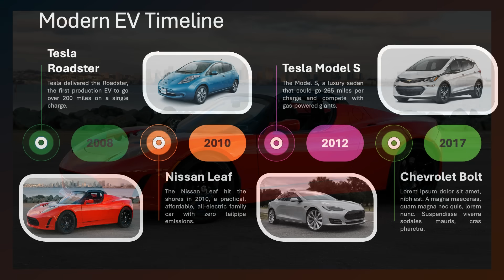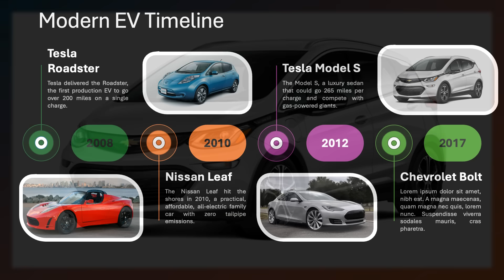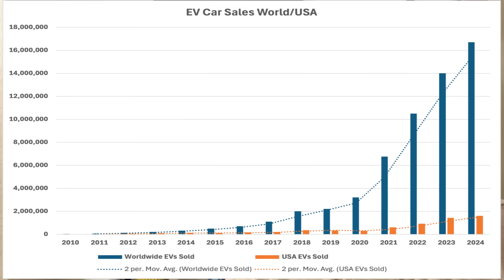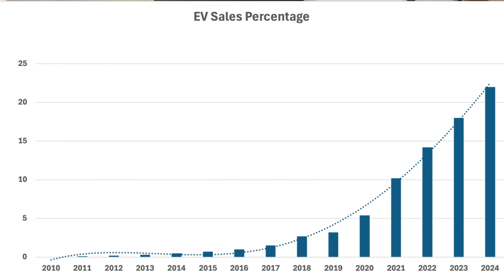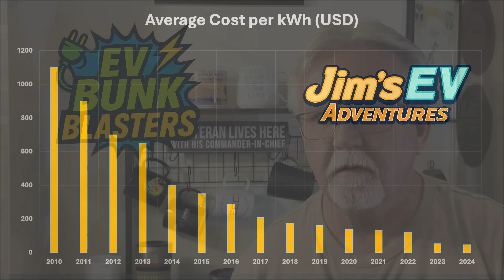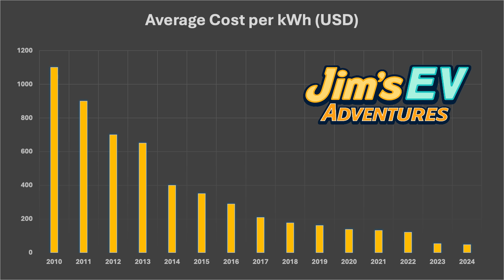EVBB, Ep. 8: EVs Are Taking Over Faster Than YOU Think!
Jim examines the latest **ev news** and latest hyperbole, highlighting key trends in the **car market**. He focuses on the increasing popularity of **electric cars** and their impact on the automotive industry. This update includes a **sales analysis** and other statistics that every **ev** enthusiast should know.

If you are inclined, you can give a Super Thanks, or join me for a coffee at: ☕️

⏱️ Chapters:

00:00 – Cold Open
00:19 – Intro
00:30 – Overview!
01:30 – Historical FACTS!
03:52 – Actual GROWTH!
06:25 – Battery REALITY!
08:50 – Bunk BLASTED!
10:17 – Outro

✅ Information:
- Bolt EUV
- IONIQ 5
- Tesla
- Hyundai EV
- Chevrolet EV
- Bunk Blasters
- EV Reality
- Truth About EVs
- Facts About EVs

Licensed Music:
Track Reverse, D Sirrom / David Morris

“Notwithstanding the provisions of sections 106 and 106A, the fair use of a copyrighted work… for purposes such as criticism, comment, news reporting, teaching, scholarship, or research is not an infringement of copyright.”